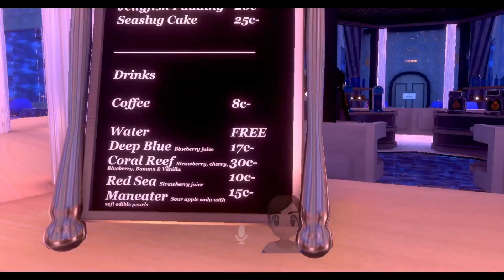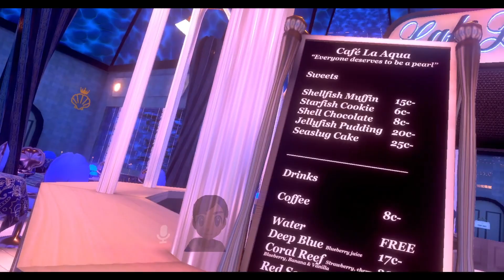VRChat RP |Café La Aqua| A Fresh Cafe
A place where everyone deserves to be a pearl (and not electrocuted).